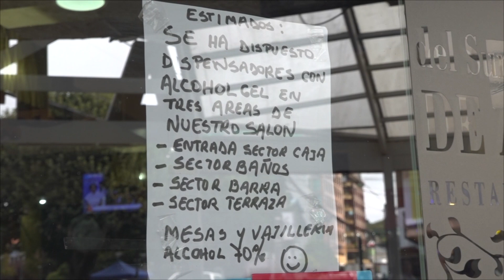Senador solicita que personas puedan retirar 10 por ciento de su ahorro en AFP